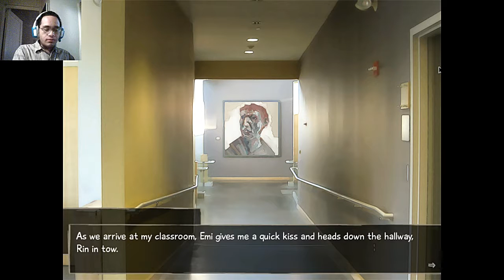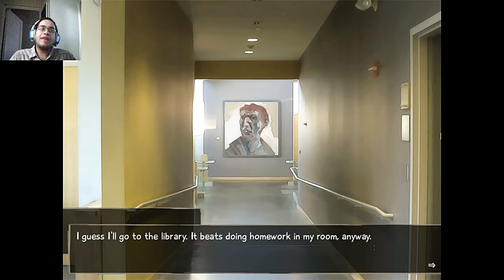Katawa Shoujo Act 3- Perspective (Part 2)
First, issues with Emi, and then sexy times happen, and POOF! Issues gone. O_O DAFUQ!?!?